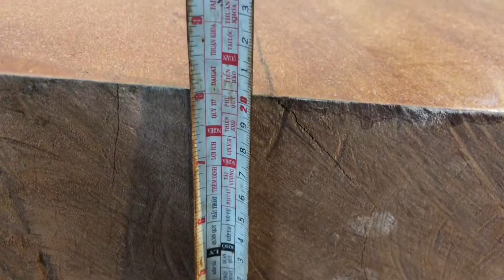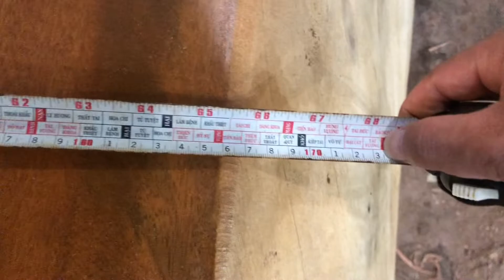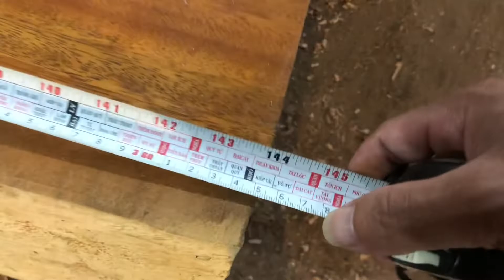Quay tận tình những bộ chiếu gõ và cách tránh bị lừa khi mua hàng / Zalo 0333388719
Đồ Gỗ THANH XUÂN

✔️ Xu hướng không thể thiếu trong không gian nội thất  trong mỗi gia đình hiện đại
✳️   luôn đưa ra thị trường những mẫu mã sản phẩm đa dạng mới nhất, đầy đủ kích thước như chiếu ngựa, bàn tròn, bàn dài, ghế đôn, sopha, và  còn rất nhiều sản phẩm khác liên quan đến gỗ
✳️Giá cả hợp lí

Zalo ___ 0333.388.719  ( gặp Mr thanh xuân )

Địa chỉ :Hải Yang - Đắk Đoa - Gia Lai